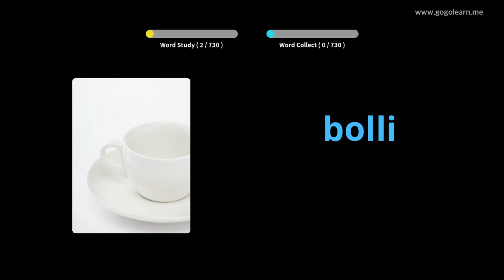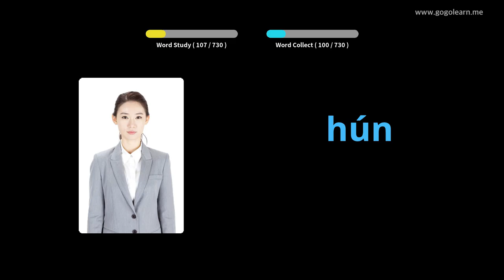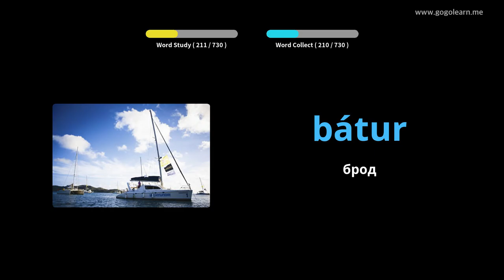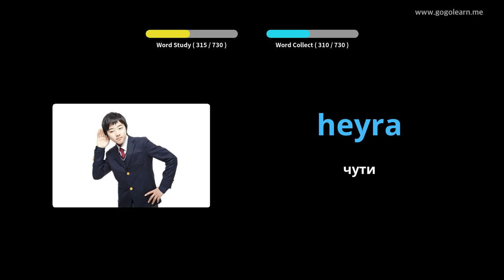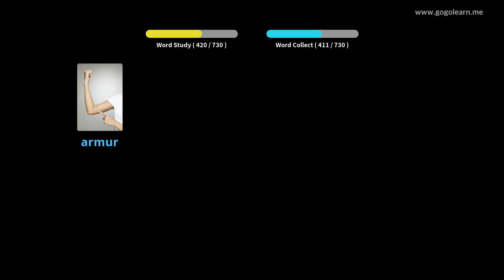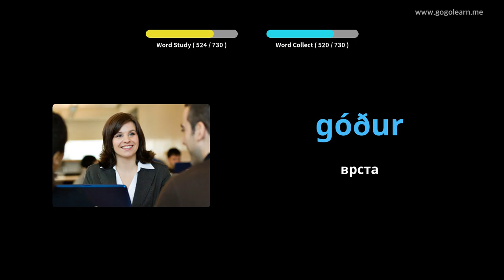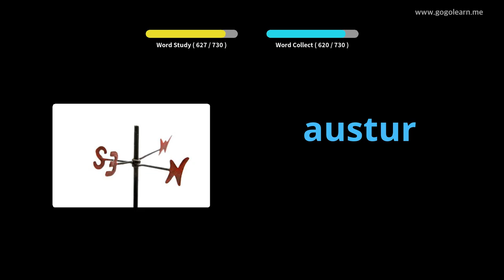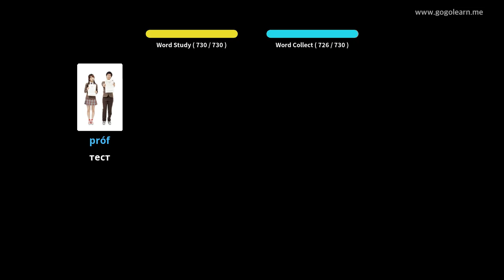Исландски вокабулар, деца | Golearn